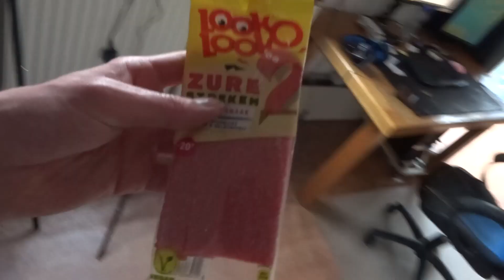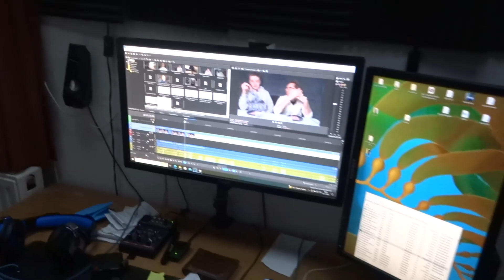DEZE CHALLENGE GAAT NIET ZOALS IK HAD GEHOOPT.. #857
Hey!

➤ Over Mij
⇨ Elke woensdag Zaterdag en Zondag komen er 17:00 Nieuwe Vlogs Online
⇨ de Vlogs zitten Vol positiviteit & Humor